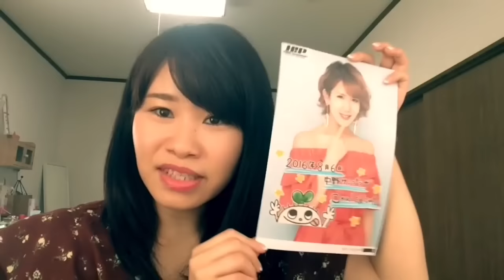ごはん食べながらいつものゆるい雑談。北海道で購入したジンギスカンを食べてみました♡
こんにちは！ma--booです( ^ω^ )
VlogとしてYouTubeに動画をアップしています！
もし良かったら、グッドボタン👍🏻で評価して頂けたら幸いです♪

今回は、いつものようにごはんを食べながらゆるい雑談をしています(^^)
北海道旅行で買った、ジンギスカンを食べてみました！笑
良かったら最後までご視聴頂けたら嬉しいです♪
Vlogとして動画をアップしているので、タメ語等も含まれますが、ご了承ください。

▶︎北海道旅行Vlog

動画撮影、編集に不慣れな為、見づらいかもしれんが徐々に改善していきたいと思いますのでご理解ください。

早急の返答はできかねることもありますが、質問やコメントなどがありましたら、コメント欄かダイレクトメールでお願いします！

編集:film story